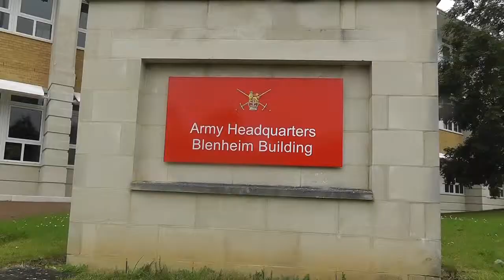Sir Bob Kerslake, Head of the UK Civil Service, visit to Army HQ, Andover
Sir Bob Kerslake, Head of the UK Civil Service, visited Army HQ in Andover on Friday 13 July 2012 as part of his ongoing series of visits to meet civil servants around the country. The primary focus of the visit was to help Sir Bob understand and hear about the current role of civilians working at Army HQ and the issues they face in the context of the Civil Service Reform Plan.